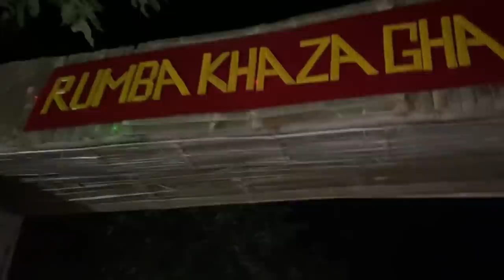Amma and big brother received gift from Sikkim ❤️ + Birthday party😊